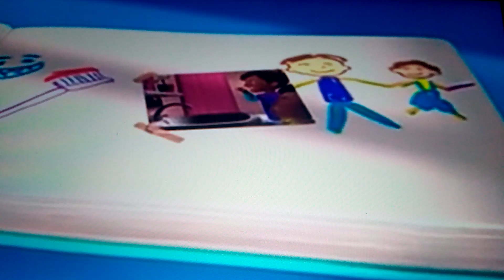Jaan cartoon Jaan cartoon new episode 2020 brushing teeth Jan cartoon latest episode